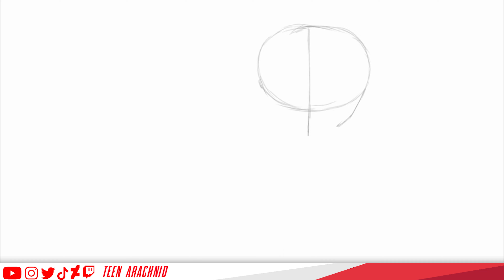Spider-Man (2002) (Spider-Man) (#4) Speedart/Speedpaint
This artwork was created on October 11th, 2022.